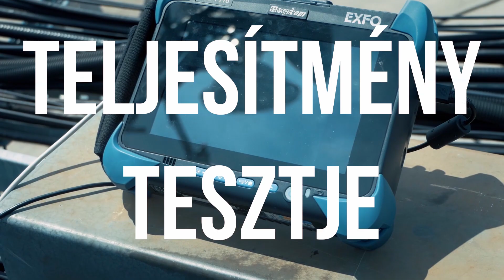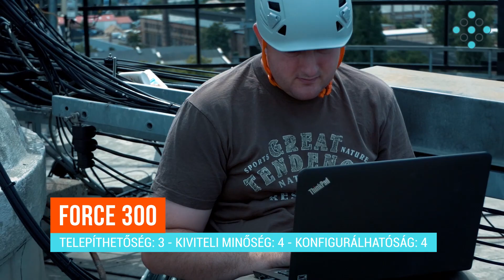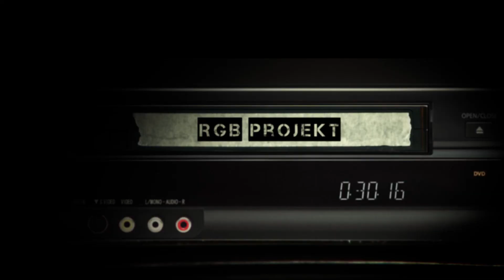5GHz PtP Test Season 2 Summary - ENGLISH SUBTITLES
We are concluding season 2 of our 5GHz PtP Test with this episode, where we will share some performance metrics and our personal oppinion about the tested products:

Ubiquiti AirFiber 5X HD
Cambium Networks PtP 550
Mikrotik QRT 5 AC
Cambium Networks Force 300
Ubiquiti LiteBeam AC Gen2
Mikrotik LHG 5 AC
Mimosa c5c

Elérkeztünk az 5GHz-es PtP teszt sorozatunk 2. évadának a befejező részéhez, amelyben érdekes teljesítmény adatokat és személyes véleményünket osztjuk meg a tesztelt berendezésekről.

Részletek: accesspoint.hu